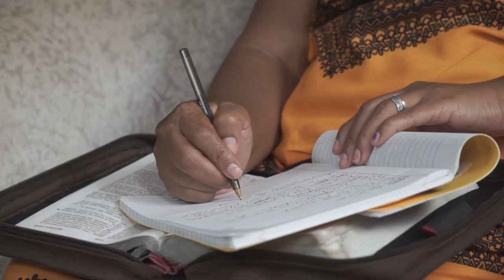APOSTLE DR.TRICE SHUMBUSHO-(WHEAT OR WEEDS-24 APRIL 2020).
WHEAT OR WEEDS.